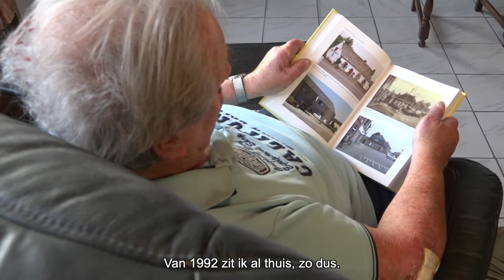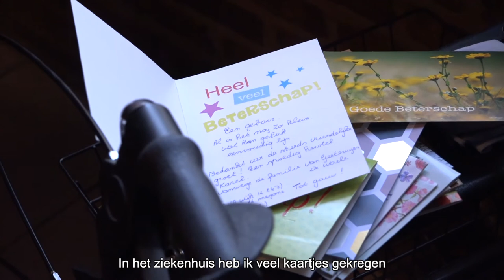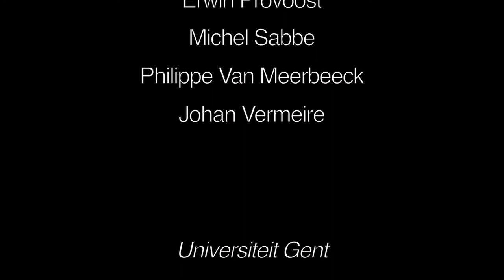Kenteken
This is the heartwarming story about Karel Wauters. He is a true legend in his village. Why? Because of the simple fact that he waves at every single one who drives past his home. It is a simple gesture, but definitely one that cheers up your day.
This short film was realised during my Master in Communication Sciences together with Eva Hoornaert, Helen Pype and Aaron Herregodts. I convinced them to make our movie about this man in my village at whom I was waving since I was a little child. At the end, we were all so grateful for getting to know him.